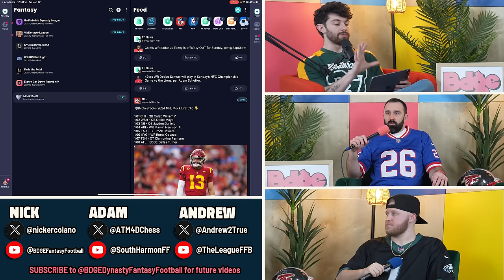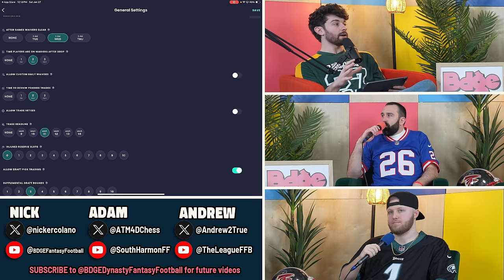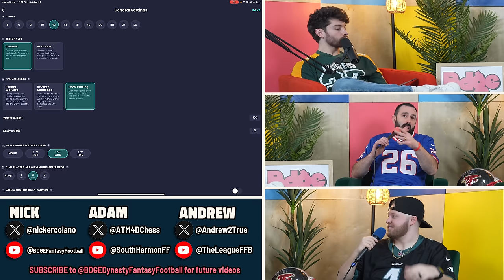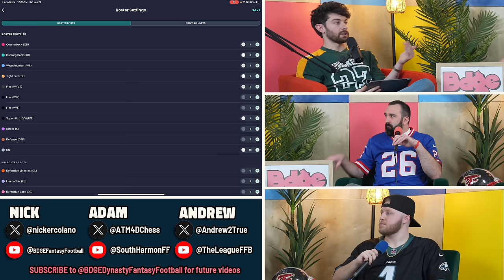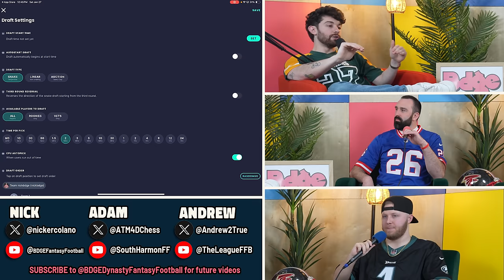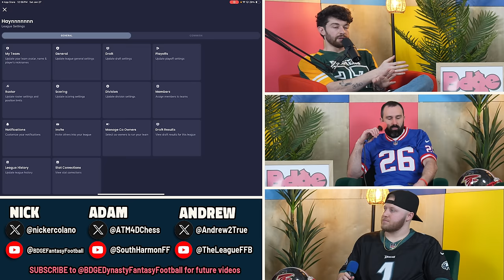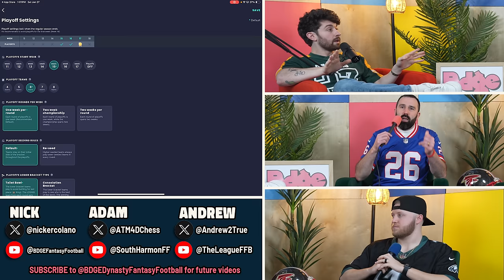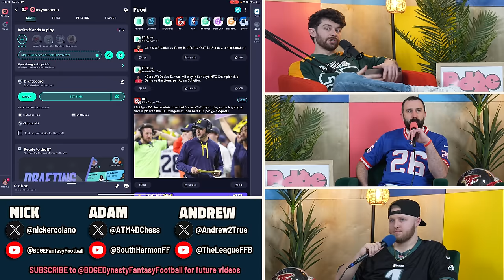How to Start a Dynasty League That Won't Collapse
in today's video we're going over what exactly dynasty fantasy football is, the most important league, scoring and roster settings for your new dynasty fantasy football league and how to set it up so that you have a league that doesn't flame out after two years.

How to Create a Dynasty Fantasy Football League That Won't Collapse
stamps
0:00 - its rude to skip introductions
1:44 - find friends and god
1:59 - the best dynasty platform
3:17 - literally creating the league (hayn)
4:12 - draft type (dynasty vs. keeper)
8:56 - waiver wires
10:38 - trades, vetos, and deadlines
19:27 - scoring
26:40 - rosters
31:59 - the start up draft
42:01 - taxi squads
45:49 - rookie drafts
54:34 - league median
56:49 - buy-ins